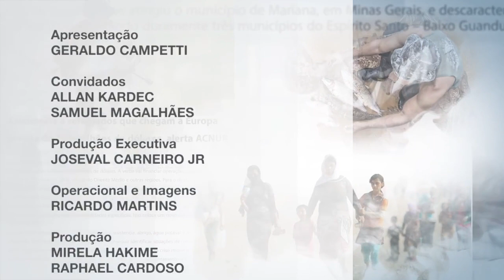Eutanásia e Ortotanásia e distanásia: abordagem médica sobre a morte - Allan Kardec di Napoli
Até que ponto se pode decidir sobre a vida do outro? O Entre Dois Mundos traz o tema Eutanásia e Ortotanásia devido a seriedade de quando se está à frente de uma decisão sobre a vida de um ente querido. Para entender e conversar as possibilidades abrangentes sobre este assunto, Samuel Magalhães e Allan Kardec são os convidados deste programa.
FEBtv  da Federação Espírita Brasileira